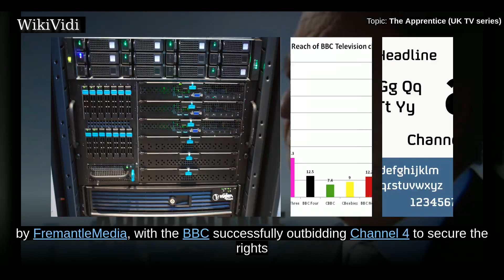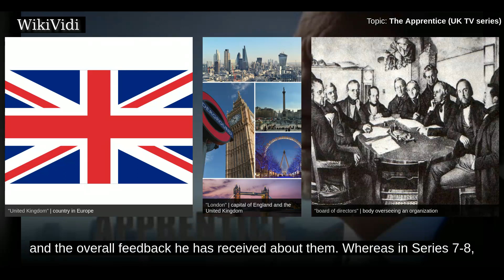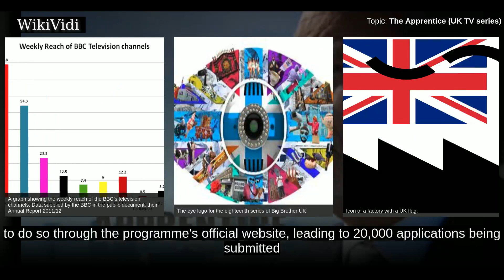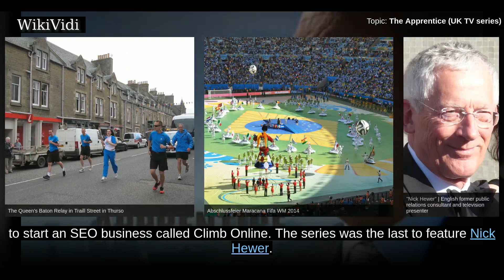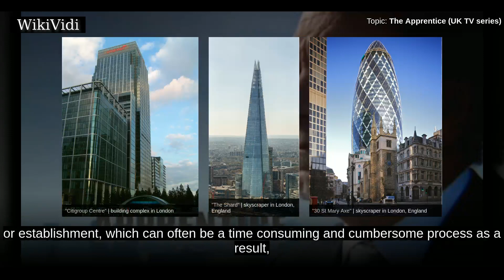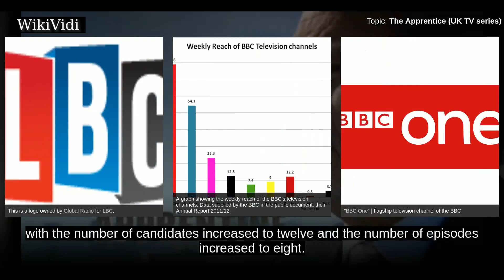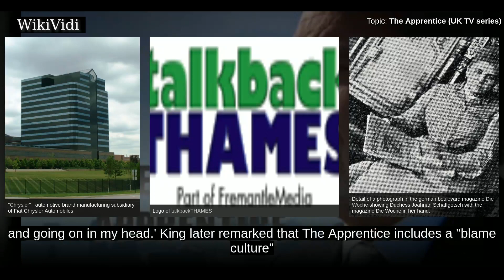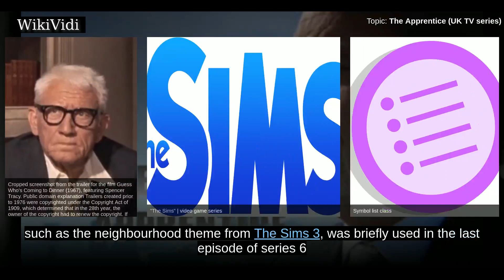THE APPRENTICE (UK TV series) - WikiVidi Documentary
The Apprentice is a British reality game show in which a group of aspiring businesspeople compete against each other in a series of business related challenges, in order to win a prize offered by British business magnate, Lord  Sugar. For series one to six, the prize was to become his "apprentice" and work at his former company, Amstrad , or one of his other  companies, Viglen, Amsprop or Amshold, receiving a six-figure salary,, but since the seventh series, the prize is £250,000 investment towards a business of the candidate's creation, with Sugar as a 50% owner. Rumours of a UK version of The Apprentice were confirmed in early 2004 by FremantleMedia, with the BBC successfully outbidding Channel 4 to secure the rights for the show. Billed as a "job interview from hell", the programme operates in very similar format to that of the American original, with its creator Mark Burnett producing the UK version; Lord Sugar became the finalised choice to head the programme's first series,  afte...

Shortcuts to chapters:
00:03:12: Candidate selection
00:04:52: Boardroom
00:05:56: Interviews
00:08:21: Final
00:11:11: The Board
00:12:40: Series 1: 2005
00:14:17: Series 2: 2006
00:14:54: Series 3: 2007
00:16:06: Series 4: 2008
00:17:12: Series 5: 2009
00:18:16: Series 6: 2010
00:20:06: Series 7: 2011
00:22:00: Series 8: 2012
00:22:48: Series 9: 2013
00:23:33: Series 10: 2014
00:24:29: Series 11: 2015
00:25:49:  Series 12: 2016
00:26:20: Schedule
00:27:58: Locations
00:30:40: Candidates & Tasks
00:33:28: Boardroom, 'Walk of Shame' and Final
00:35:43: The Apprentice: You're Fired!
00:37:00: The Apprenticast
00:37:55: Young Apprentice
00:40:36: One-Offs
00:41:05: Praise
00:42:11: Criticism
00:48:15: Viewing figures
00:50:23: Parodies and imitations
00:54:13: Merchandise

Copyright WikiVidi.